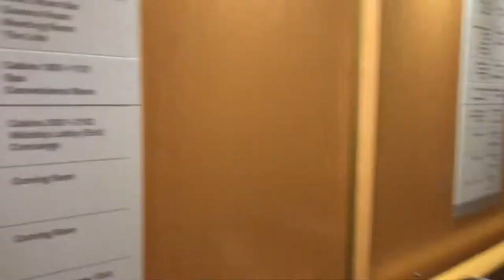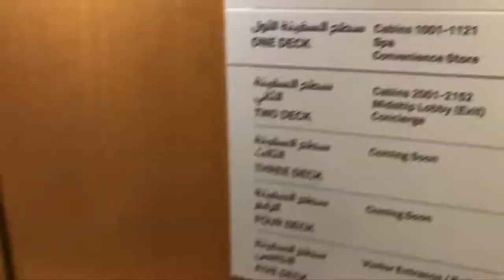QE2 AKA QUEEN ELIZABETH 2 BEFORE AND AFTER......[ 360 MIKE ]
THIS VIDEO IS ABOUT THE QE2